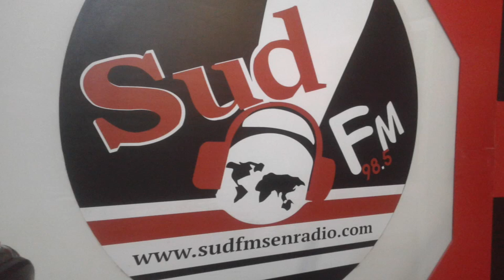REVUE DE PRESSE - PR : MARIEME NDIAYE - 3 FEVRIER 2020